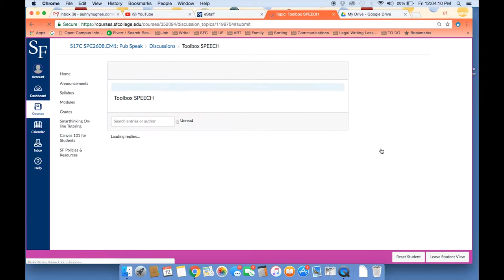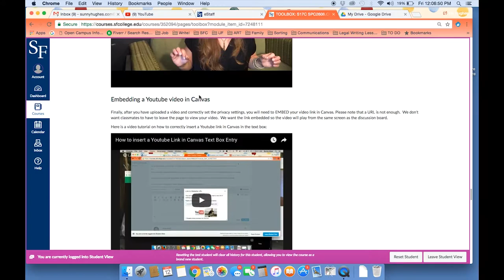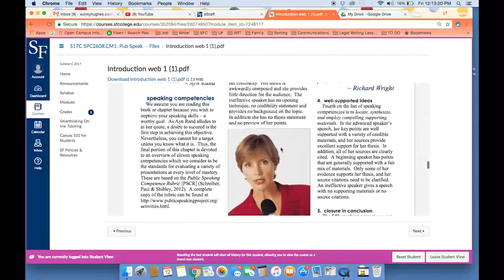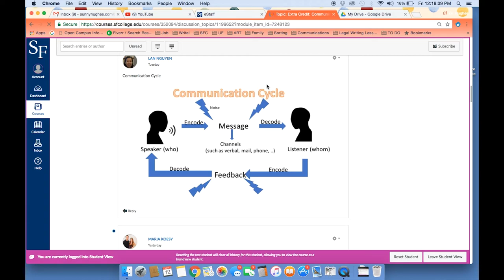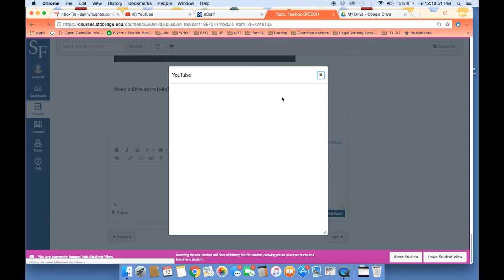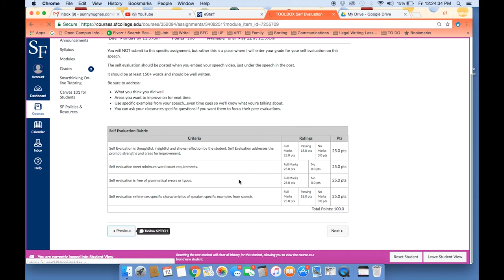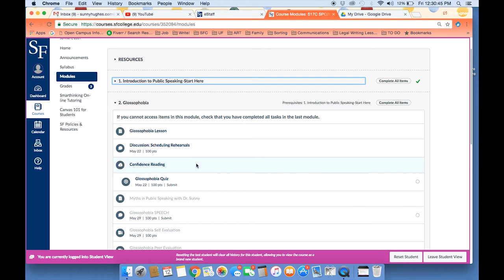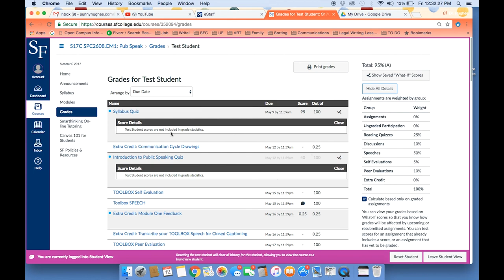First Module Walkthrough